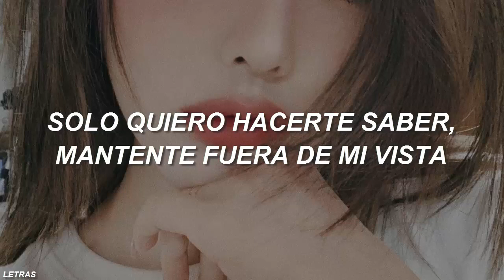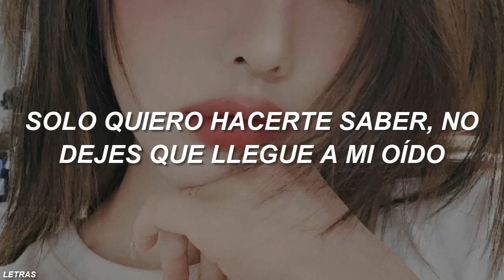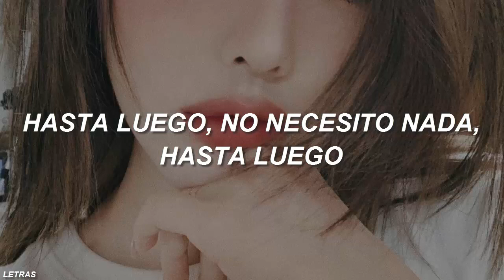EVERGLOW - ADIOS (Sub Español)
GRUPO: EVERGLOW
CANCION: ADIOS

 MINI ALBUM
-HUSH
-ADIOS